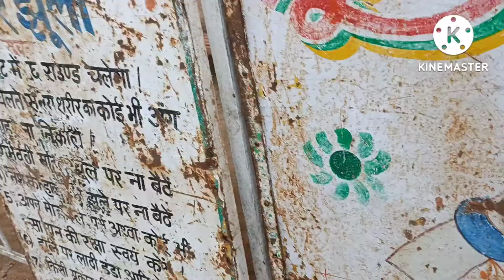मेला || सोनभद्र म्योरपुर ❤️ पूरा वीडियो 👍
MY FAST VLOG ❤️ || MY FIRST VIDEO ON YOU TUBE || SHORT BREAK 999